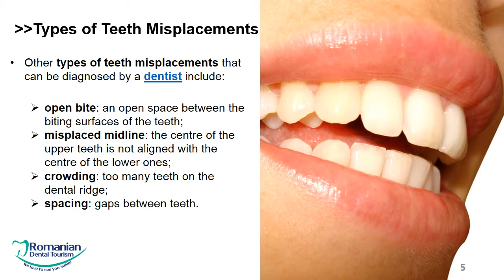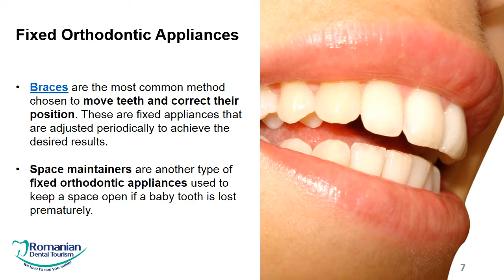Orthodontics in Romania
Do you need an orthodontic treatment? Romania is a very good choice when it comes to affordable and high quality dental treatments. For more details about the orthodontic treatments available in this country, we invite you to watch our concise video. We are a professional team of dentists in Bucharest that has treated numerous foreign dental patients over the years. If you are in need of dental services, please contact our Romanian dentists